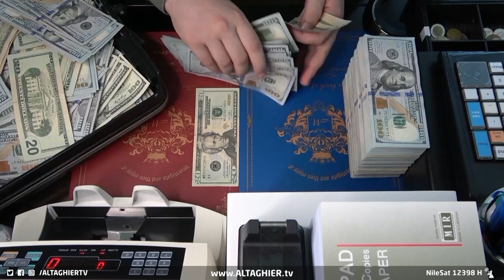عصابات تهرب الدولار من العراق بطريقة صادمة فمن يحركها ؟ | تقرير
في طريقة جديدة لتهريب الدولار إلى خارج العراق، ضبطت هيئة المنافذ الحدودية 2400 بطاقة معبئة بمبالغ مالية كبيرة وعبر منافذ عدة وهو ما يحذر منه مراقبون خشية استمرار جهات متنفذة في تدمير العملة في البلاد.

موقع قناة التغيير الفضائية  الالكتروني